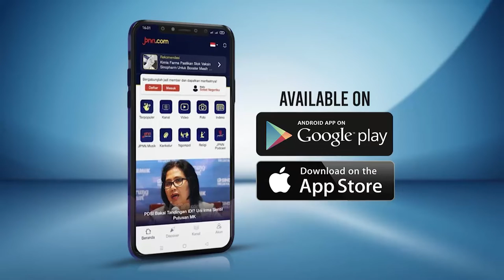Seorang Warga di Jateng Suspek Cacar Monyet, Ganjar Sampaikan ini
Gubernur Jawa Tengah Ganjar Pranowo angkat bicara soal ditemukannya satu warga di Jawa Tengah suspek cacar monyet.

Ganjar Pranowo meminta warga Jawa Tengah agar tidak panik.